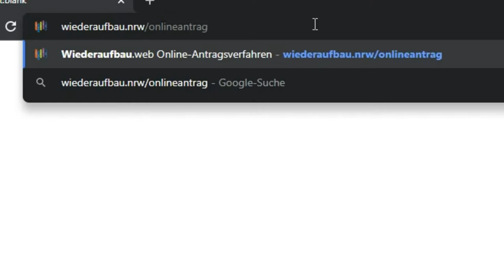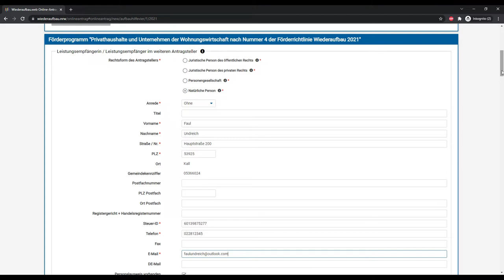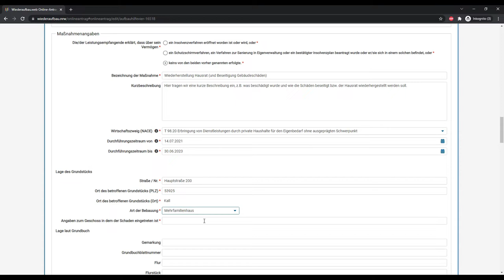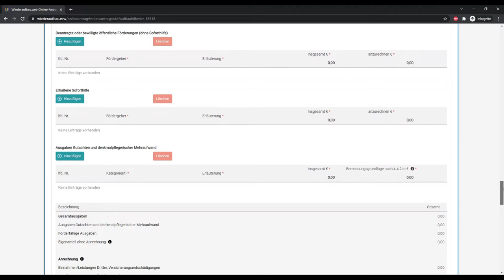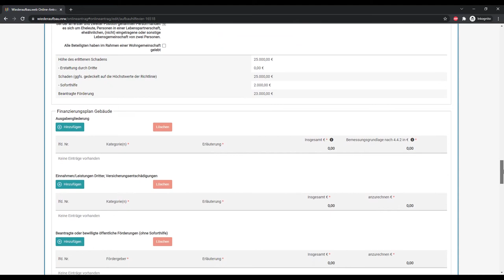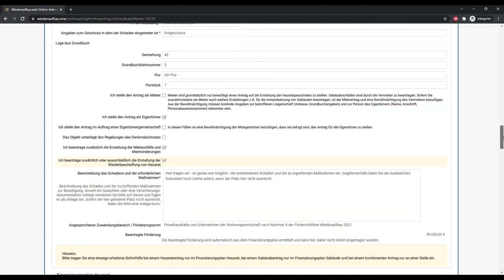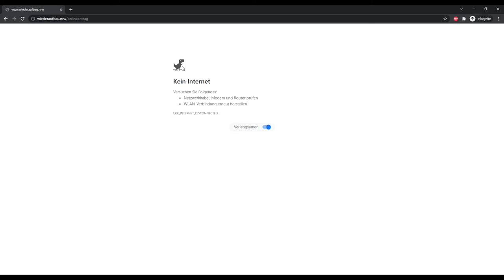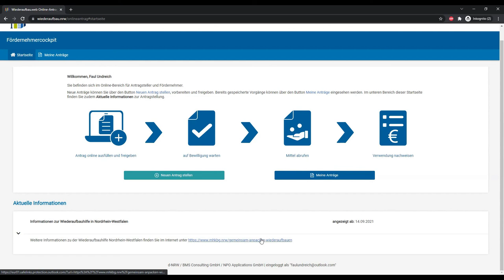Wiederaufbau NRW | Onlineantrag Privatpersonen | Hausrat und Gebäude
Ihr wollt einen Antrag auf NRW-Aufbauhilfe stellen? Wir führen Euch Schritt für Schritt durch den Online-Antrag.

Schaut Euch auch gerne unser Video zur Aufbauhilfe für Privatpersonen und die Wohnungswirtschaft an.

Mit PayPal könnt Ihr uns finanziell bei unseren gemeinnützigen Projekten unterstützen

Ihr findet Eure Steuer-ID nicht mehr? Ihr könnt Sie hier erneut anfordern

Wenn Ihr einen Gutachter oder eine Gutachterin braucht, gibt es hier eine lange (94 Seiten) Liste

Die Checkliste (5 Seiten) für die benötigten Dokumente findet ihr

Wenn Ihr Euch die gesamte Förderrichtlinie (36 Seiten) zum Nachlesen herunterladen wollt

Wenn Ihr noch etwas wissen wollt, Hilfe braucht oder Vorschläge für uns habt, dann schreibt uns in die Kommentare oder per Mail an !

Kapitel:
00:00 Intro
03:44 Portal, Registrierung & Passwort
07:32 Hauptmenü und Kopfdaten
14:25 Maßnahmenangaben
19:12 Finanzierungsplan Hausrat
23:13 Unterlagen hochladen & "Erklärungen" abgeben
36:43 Eigentum & Vermietung, Gebäudeschäden
38:10 Verbindung unterbrochen? Unterstützer*In werden!
41:30 Antrag abschließen und stellen
42:27 Abspann